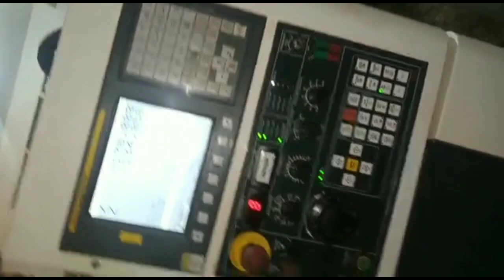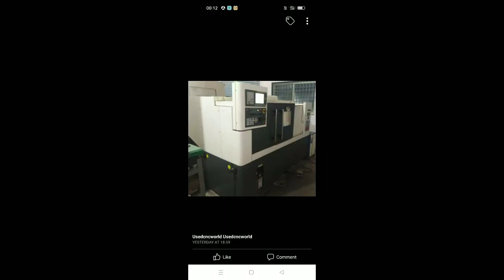ACE SUPER JOBBER LM 500 FOR SALE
Ace super jobber lm 500
2017 350 chk Fanuc control oimf
machine in good working condition